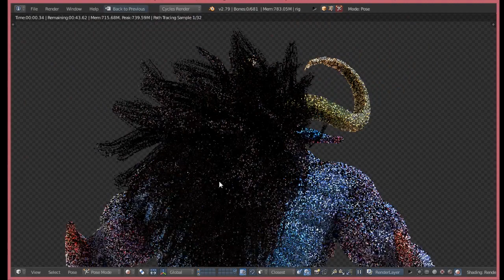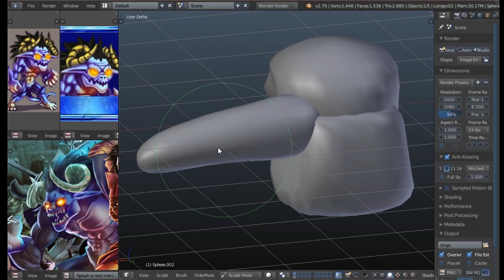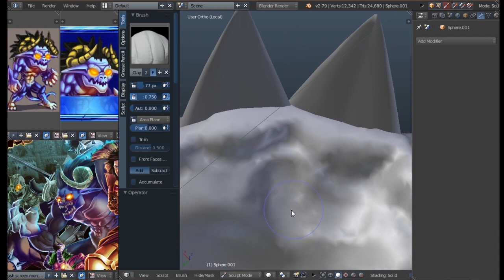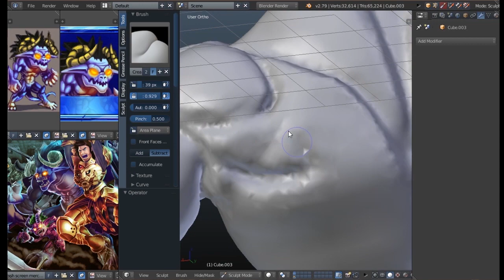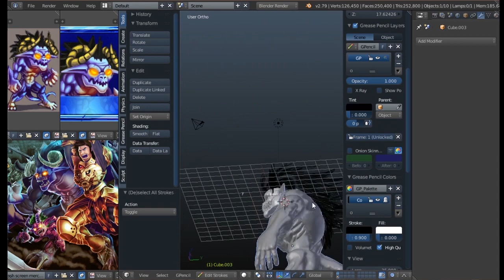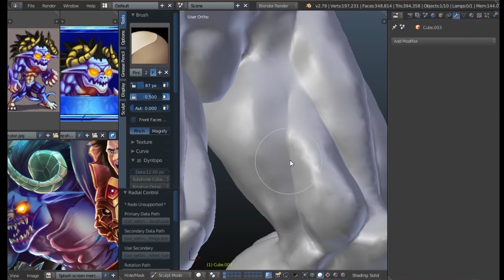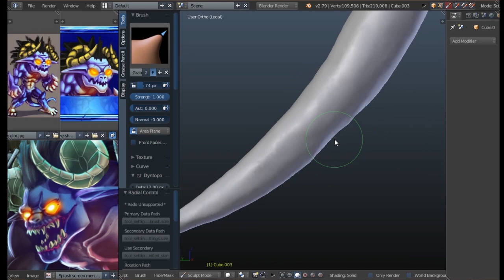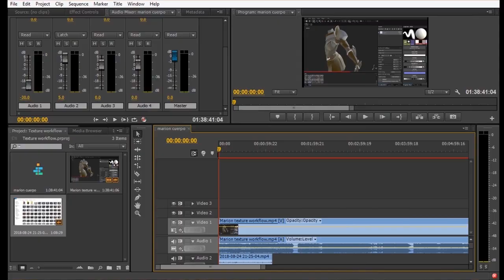Sculpting a Demon Monster on Blender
This is a character that I design for the video game that I'm working.
Here I show how I sculpt the entire head and Body.

Please let me know Any question, I will have to answer it and give you advice.

Thanks to all my patrons for supporting my work.

Enjoy creating!